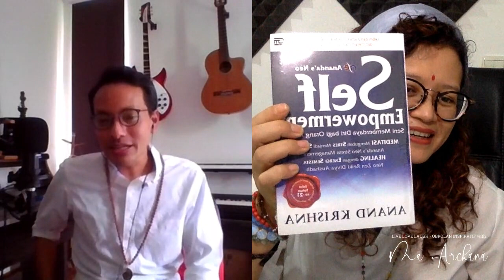Hujan - Hang Dimas Bintang Tamu di acara LIVE LOVE LAUGH with MĀ ARCHANĀ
"Live Love Laugh with Ma Archana" dengan narasumber Hang Dimas Santoso.
Beliau adalah mantan keyboardist dan manager band HUJAN dari Negeri Jiran. Sekarang beliau menjabat sebagai Direktur RS. Halmahera, Bandung.
Lhaa...sebenarnya beliau ini orang Malaysia atau Bandung? Yuk kita cari tahu!

"Live Love Laugh - Obrolan Inspiratif with Ma Archana" adalah acara talkshow yang dipandu oleh Ma Archana (Yoga Acharya - Ayurvedic/Yogic Counselor) dengan berbagai narasumber untuk membahas tentang Hidup, Cinta, dan Tawa.

Profil MA ARCHANA (bahasa Indonesia)

Seorang Yoga Acharya (Guru Yoga dalam Tradisi Peradaban Sindhu, Indus, Hindie, Hindu, Indo) yang dari kecil telah memiliki passion untuk memahami tentang kehidupan dan sangat penasaran tentang jiwa manusia.

Berawal dari pengalamannya yang sering sakit-sakitan dikarenakan jiwanya terguncang oleh sebuah peristiwa yang mengenaskan pada masa kecilnya. Dokter ahli jiwa pun telah memvonisnya bahwa dia tidak tidak akan bisa sembuh dari penyakitnya dan harus memikul sisa hidupnya dengan penderitaan tersebut.

Itulah yang menjadi pemicu baginya untuk mencari makna kehidupan, khususnya untuk memahami jiwa manusia dan bertemu dengan Guru Spiritualnya, Anand Krishna. Ternyata pencariannya dan pertemuannya dengan Sang Master telah memperkaya hidupnya, sehingga
ilmu kejiwaan kuno seperti Yoga, Ayurveda, sampai ilmu kejiwaan modern pun dia tekuni.

Akhirnya dia telah terbebaskan dari penyakitnya dan mengejutkan para ahli kejiwaan. Semenjak itu dia telah banyak menginspirasi banyak orang untuk memberdayakan diri dan meningkatkan kesadaran dengan berbagi pengetahuan dan pengalamannya.

Sebagai seorang Ayurvedic/Yogic Lifestyle Counselor, seorang Praktisi Penyembuhan Intuitif, dan seorang instruktur hipnoterapis, beliau mendedikasikan hidupnya untuk penyembuhan, meditasi, dan yoga. Beliau juga terlibat aktif dalam berbagai pelayanan kemanusiaan, kegiatan lintas iman, dan memiliki perhatian yang besar akan pendidikan.

Sudah lebih dari 18 tahun, beliau meniti Jalan Dharma ini, berbagi Makna Sejati Kehidupan, Penyembuhan Spiritual, Kebijaksanaan, Cinta, Keceriaan, dan Kebahagiaan. Saat ini beliau juga menjabat sebagai Direktur PT L'Ayurveda semenjak 2004, sekaligus Ketua Pembina Yayasan Anand Ashram.

+ Energy/Intuitive Healer
+ International Certified Hypnotherapist Instructor
+ Certified Master Neo Zen Reiki
+ Certified NLP Practitioner
+ Certified Ayurvedic, Yoga and Meditation Instructor
+ Pengisi acara di DFM radio, RRI, dan sering menjadi narasumber di beberapa TV nasional, kontributor di majalah Wanita Indonesia, Amica, The Jakarta Post, dan lain-lain
+ Penulis

Profile of MA ARCHANA (English)

Yoga Acharya (Yoga Teacher in the Ancient Tradition) Ma Archana, or known as Maya Safira, who is the Director of L’Ayurveda, has dedicated her life to Journey into Self and dissemination of promoting health and inner beauty through Ayurveda and Yoga for the last 16 years. She has
the special gift of awakening hope in suffering hearts and minds and communicating directly with one’s Soul.

She overcame her very traumatic past and her life totally changed after she met her Spiritual Master, Anand Krishna. He introduced her to the world of Eternal Happiness through Meditation, Reiki, Yoga, Ayurveda, and other Spiritual Practices from various traditions.

As an Ayurvedic/Yogic Lifestyle Counselor, an Intuitive Medicine Practitioner/Healer – an inheritance from the Ancient Sunda Shaman through her great grandmother – and a hypnotherapist instructor; she dedicates her life in healing, meditation and yoga.

She is also involved in humanitarian services, interfaith movement and has great concern for education. Ever since, that is for more than 16 years now, she has been treading the Path of Dharma, sharing the True Meaning of Life, Spiritual Healing, Wisdom, Love, Joyfulness, and Bliss.

+ Energy/Intuitive Healer
+ Certified NLP Practitioner
+ Regular contributor in several radio, TV, and newspapers such as Wanita Indonesia, Amica, The Jakarta Post, etc
+ Author